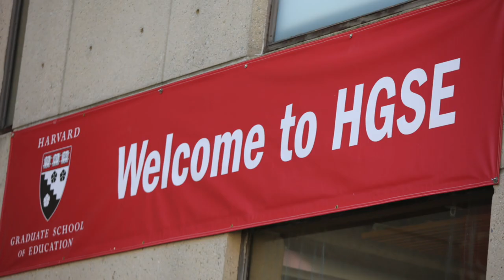Welcome back to HGSE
Scenes from HGSE campus.